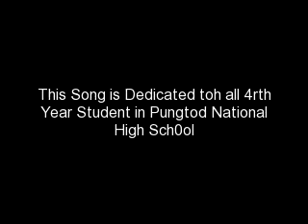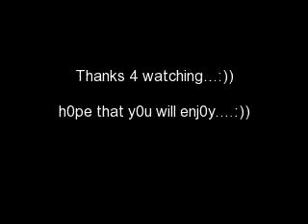First Love - Repablikan